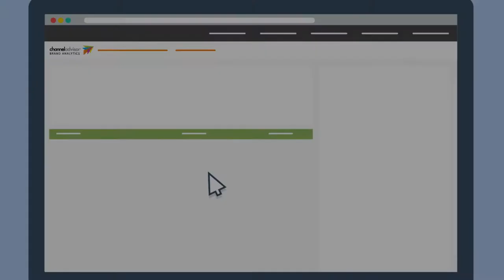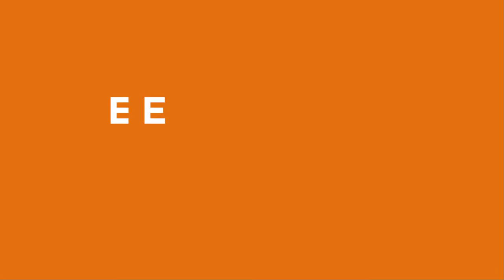ChannelAdvisor Brand Analytics: E-Commerce Intelligence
Description: ChannelAdvisor Brand Analytics helps brands and manufacturers find out about their products on third-party e-commerce websites.

- Achieve profitable growth by learning from the competitive landscape and identifying new e-commerce opportunities
- Build a powerful brand by protecting your brand image and ensuring that your products look their best on retail e-commerce sites
- Boost productivity by eliminating the need to manually check your product pages on e-commerce sites globally
- Easily access vital data via dashboards, Excel reports, APIs, or via a browser extension